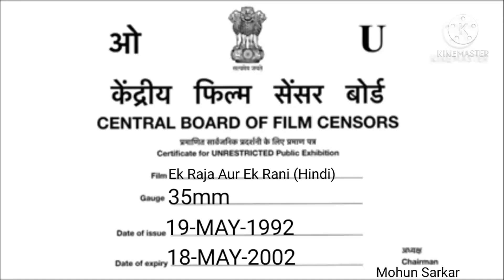Om Sarkar Films International (1992)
Country: India
Language: Hindi
Film: Ek Raja Aur Ek Rani